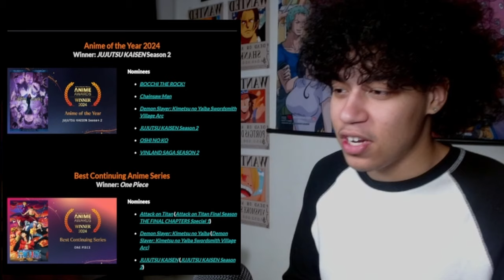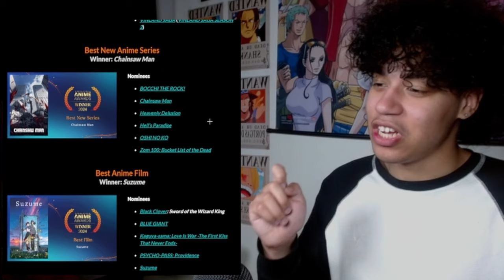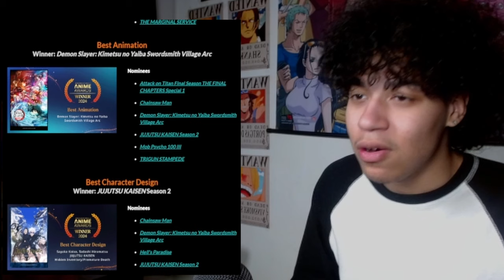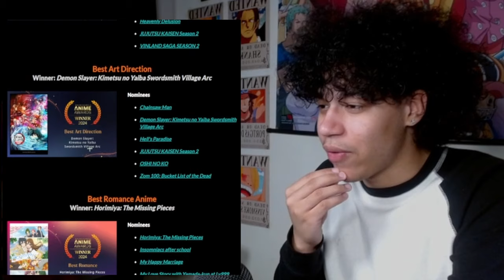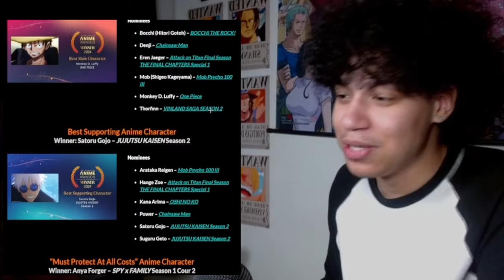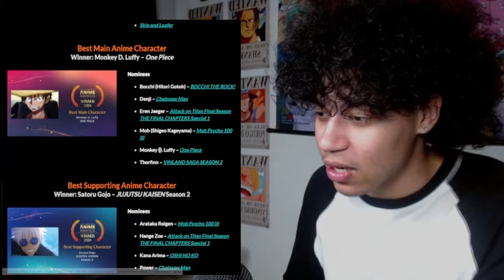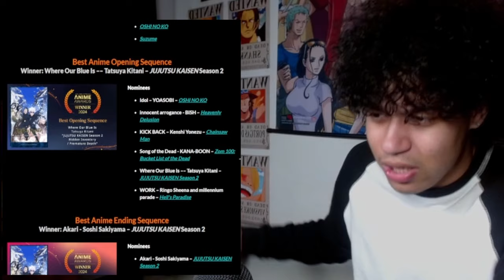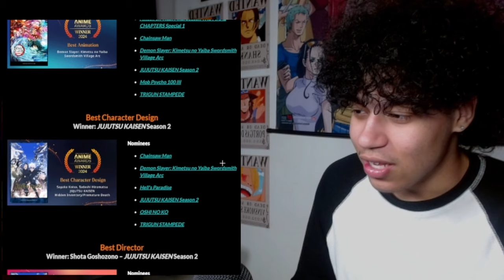ANIME AWARDS 2024... (REACTION)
In this video I react to the Crunchyroll Anime Awards 2024 and give my thoughts on the winners of each category. I wasn't too surprised by a lot of these winners. I do think there were some anime robbed of certain awards though. Either way, I hope you guys enjoyed the video and my reaction to the Crunchyroll Anime Awards 2024.